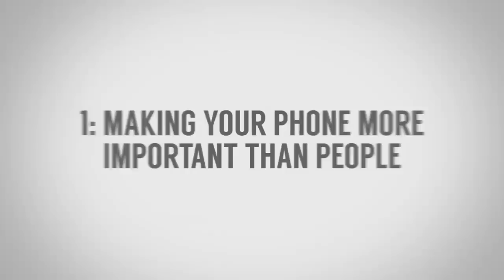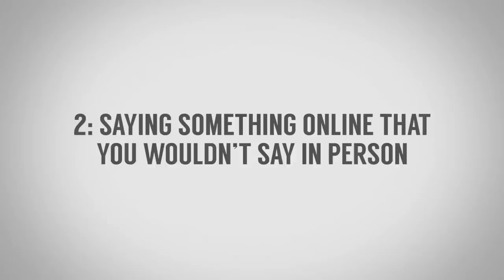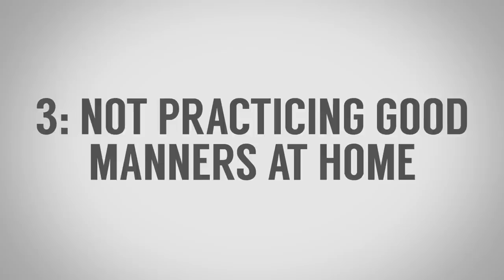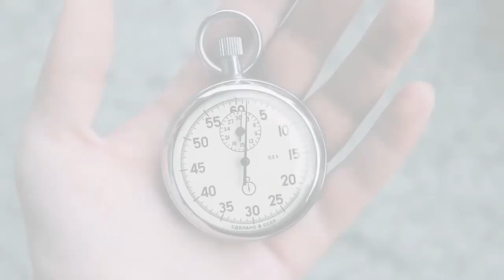10 современных ошибок в поведении мужчины (Правила этикета)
Как вести себя в обществе? Хотите понравиться людям, когда проводите презентацию или общаетесь на вечеринке? В этом видео обсудим частые ошибки в поведении мужчины.

10 современных ошибок в поведении мужчины – Правила этикета

В сегодняшнем видео, господа, мы обсудим 10 современных ошибок, которые допускают мужчины, что делает их полными дураками. Цель этого видео – помочь избежать ошибок в поведении, чтобы вы не провалили интервью или были неотразимы во время свидания.

Сегодня мы сосредоточимся на взаимоотношениях людей и как этикет и манеры играют важную роль в этом явлении, так как мы реже взаимодействуем в живую. Мы рассмотрим 10 современных ошибок в поведении, которые часто делают мужчины, чтобы вы их не допускали.

Друзья, оставляйте свои комментарии, что бы вы еще добавили, какие ошибки в в поведении допускают мужчины и как мы, бывает, нарушаем правила этикета.